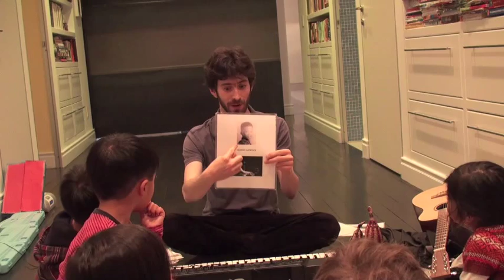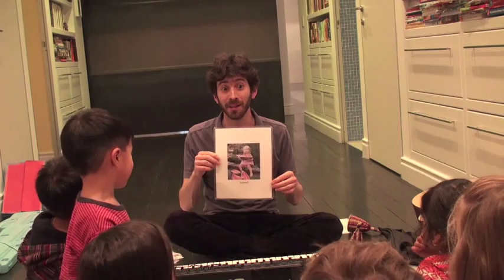Oran Etkin's Timbalooloo Music Class About Herbie Hancock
In this video from 2010, Timbalooloo founder Oran Etkin teaches a class to 4 and 5 year olds about Herbie Hancock and his classic composition Watermelon Man!

Oran Etkin is both an internationally acclaimed jazz and world music artist, and the creator of the groundbreaking Timbalooloo method of enriching the musicality of young children that has been endorsed by parents of kids in Oran Etkin's Timbalooloo music classes including Naomi Watts, Liev Schreiber, Harvey Keitel, Daphna Kastner Keitel, Ken Burns, Julie Burns and Edie Falco. Etkin's 2010 release, Wake Up Clarinet! features nine tracks by Etkin's working jazz group with soulful vocalist Charenee Wade and drummer Jason Marsalis as well as entertaining video from a Timbalooloo concert with Clara Net and Big Mama Tuba!  Etkin was also a featured artist on Putumayo Kids' Jazz Playground, winner of the Parents Choice Gold Award.
Described as a "great clarinet player" and "an excellent improviser" by the New York Times' jazz critic Ben Ratliff, Etkin has performed around the world with musicians ranging from rapper Wyclef Jean to jazz guitarist Mike Stern.  His 2009 release, Kelenia, won the Independent Music Award for "Best World Beat Album" and has been hailed as setting "a new standard for world music in the decade of the 2000's" by the All Music Guide.  Etkin brings this uniquely diverse perspective to his music for children, which incorporates rhythms and melodies from Africa, South America, Asia, and Europe.
The popularity of Etkin's educational method has spread through word of mouth. His music classes are now offered throughout New York City and have been attended by over 600 students.  Etkin has also taken his educational method on tour, enabling families throughout the US to participate in his classes as well as full-band Timbalooloo performances.
Harvey Keitel and Daphna Kastner Keitel, who enrolled their son in Oran Etkin's Timbalooloo classes for three years, remarked that he "makes music from all over the world accessible and fun for children to listen to and learn about.  From the age of two, our son was talking about Herbie Hancock, Mozart, Samba, and African music - and he knew the difference!"

Oran Etkin's Timbalooloo was founded to expand access to Etkin's method of enriching children's innate musicality and overall development through music classes, CDs (such as Wake Up Clarinet!), concerts, books, dvds and television programming.  The name Timbalooloo comes form a 3 year-old student from Etkin's music classes, who went home and sat his mother and baby brother down for a 20 minute music class in which he pretended to be Oran and demonstrated to his "pupils" an imaginary instrument he called the Timbalooloo. The story captures the essence of Etkin's mission: to excite children about the wonders of music and musical instruments and encourage their creative freedom, personal ingenuity and healthy cognitive, emotional and physical development.

"really really remarkable... he has touched both of our boys' lives"
- Naomi Watts and Liev Schreiber

"immediately connects to a child's imagination"
-Edie Falco

"Pied Piper Oran Etkin Wakes Up Instruments And Audiences"
- Philadelphia Daily News